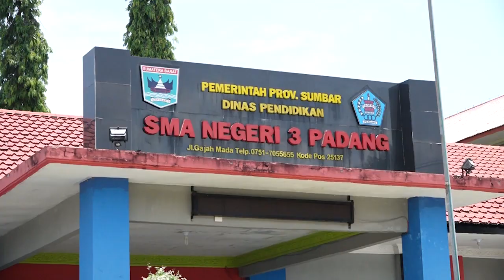GREETING RAMADHAN 1442H - SMA 3 PADANG